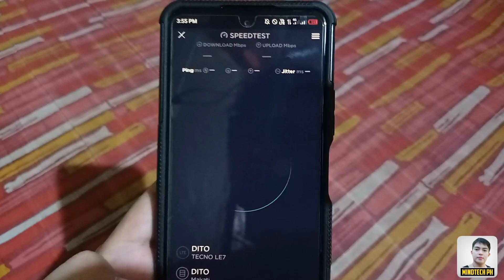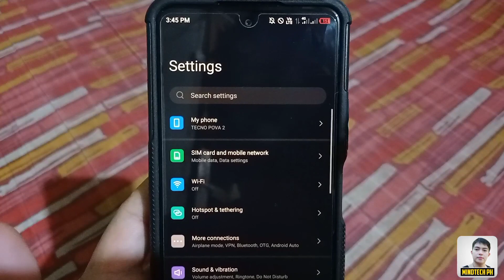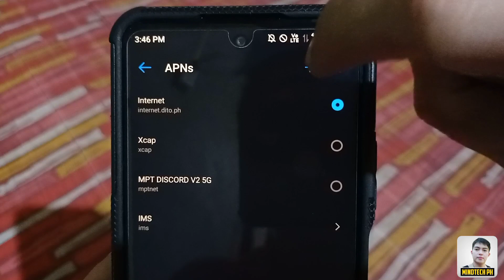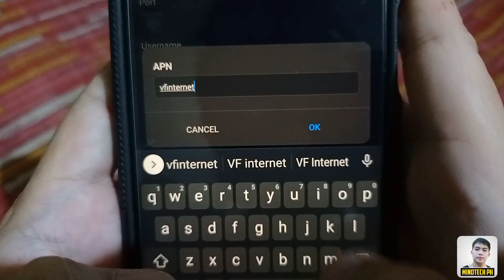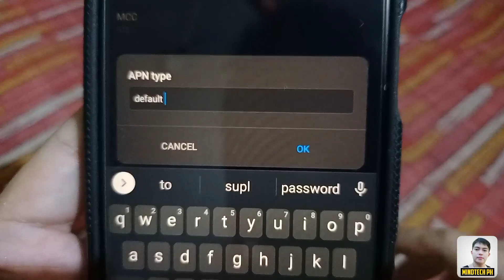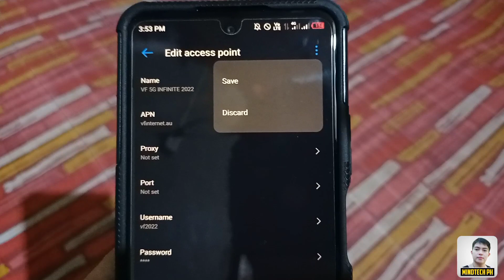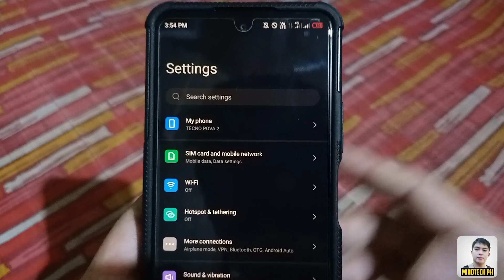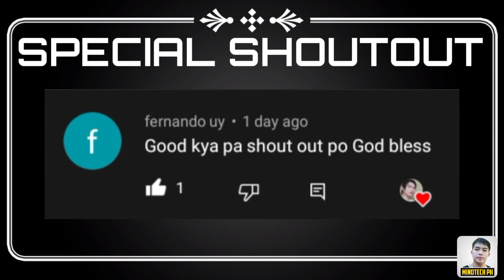PAANO PABILISIN ANG INTERNET CONNECTION MO GAMIT ANG VF 5G INFINITE 2022 ! FAST & STABLE KA DITO !